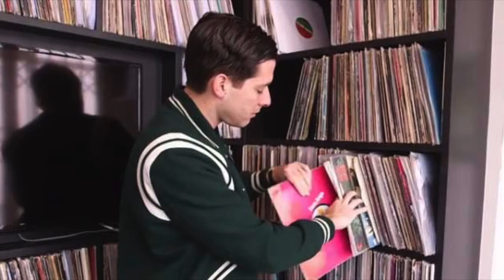multi funcional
mark ronson is such a good producer
so talented
i hate how underrated he is. he needs to be more recognised for being so talented in the music industry.